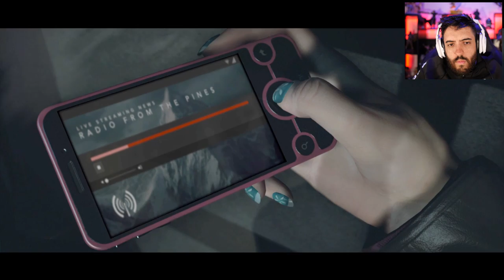UNTIL DAWN O INICIO! EU NUNCA TINHA JOGADO ESSE JOGO ACREDITA?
SIM! Finalmente vou encarar UNTIL DAWN até pq ta vindo ae o MAN OF MEDAN e eu to MUITO HYPADO! Entãõ vem comigo zerar esse clássico moderno de terror e violencia extrema haha!

- Máquina Gamer
GeForce RTX 2080 TI
I9 9900k
32 GB Ram XPG Adata

Odyssey Z
GeForce GTX 1060
i7 8750
24 GB de RAM

É nóixx!